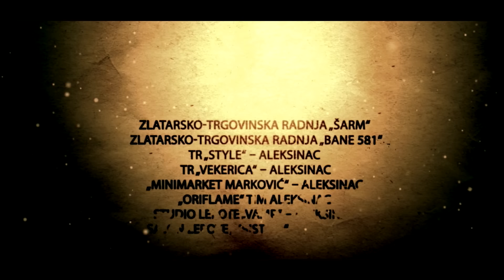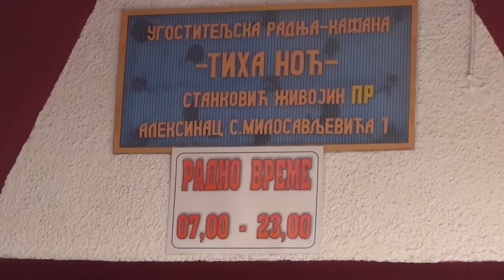MISS Tiha Noc 2015 (MISS Silent Night 2015) Aleksinac (bojan svitac)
MISS Tiha Noć 2015 - Restoran Tiha Noć - Aleksinac 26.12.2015.
Girls wear unique designs UG Handicraft Aleksinac.
Devojke nose unikatne modele UG "Radinost" Aleksinac.